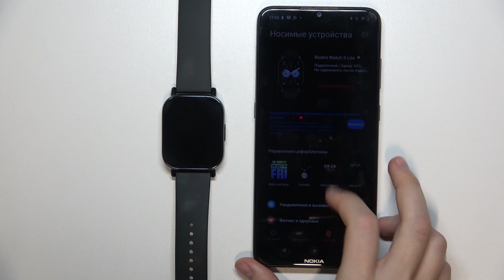REDMI Watch 5 Lite | Как настроить уведомления на REDMI Watch 5 Lite - Управление уведомлениями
В этом видео мы покажем, как на устройстве REDMI Watch 5 Lite настроить уведомления. Для того, чтобы изменить настройки уведомлений на REDMI Watch 5 Lite, внимательно ознакомтесь с этим видео.

Как настроить уведомления на REDMI Watch 5 Lite? Как изменить астройки уведомлений на REDMI Watch 5 Lite? Как управлять уведомлениями на REDMI Watch 5 Lite?